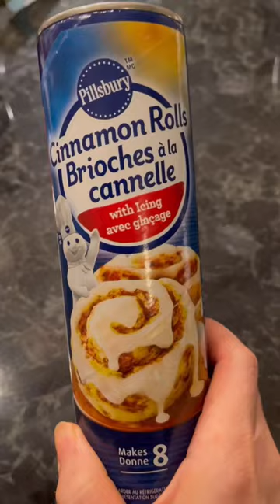Cinnamon rolls cooked in a waffle maker.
Tried making cinnamon rolls on a maker. It turned out ok. I wouldn’t do this again since it turned more like a cookie than a roll. 😂